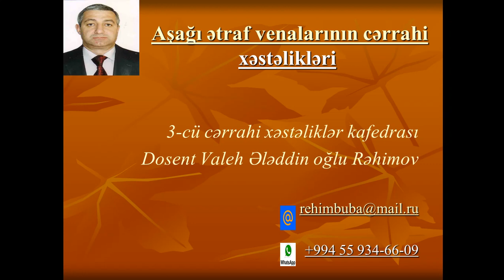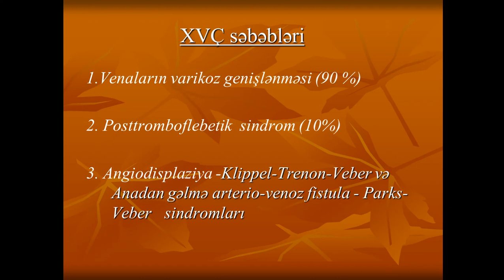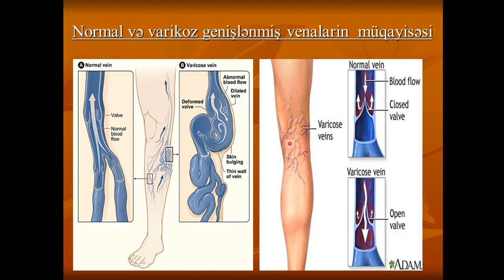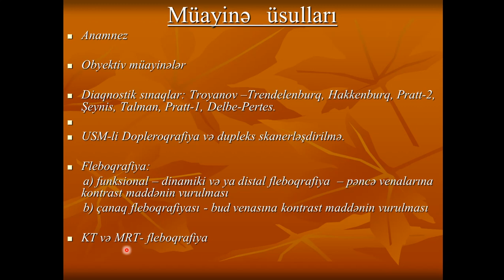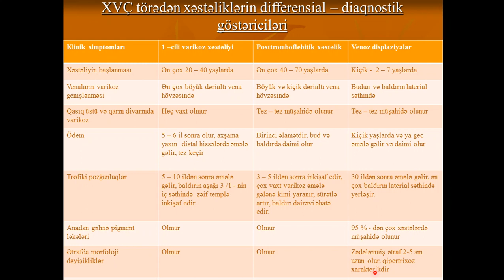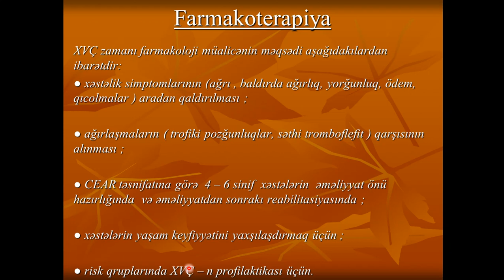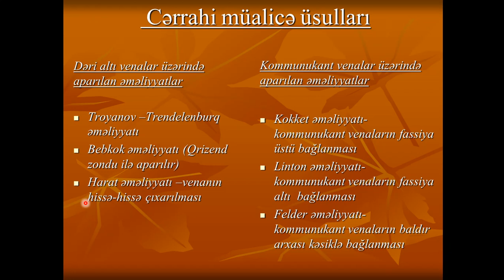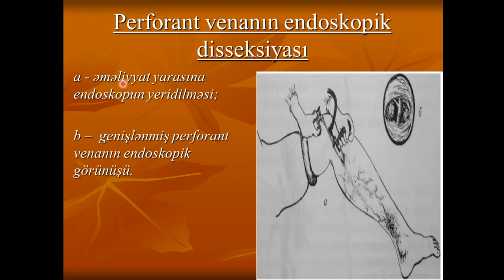Aşağı ətraf vena xəstəlikləri.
dos. Valeh Rəhimov.  III Cərrahi xəstəliklər kafedrası